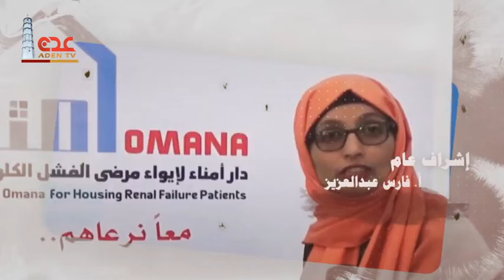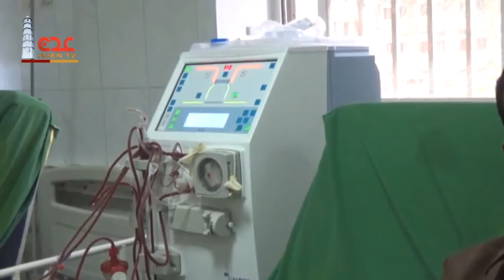قناة عدن الفضائية | ابواب الخير الموسم الثالث ح27